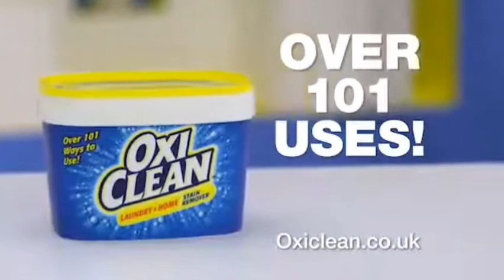Oxi Clean commercial (parody voiced by me)